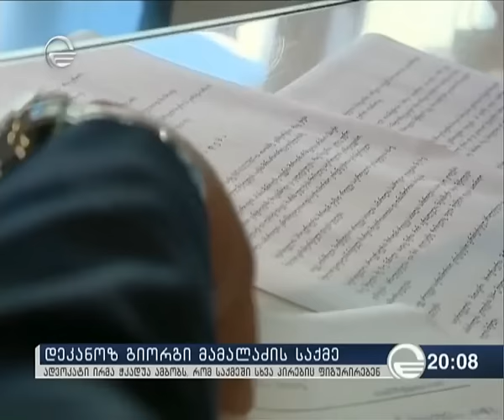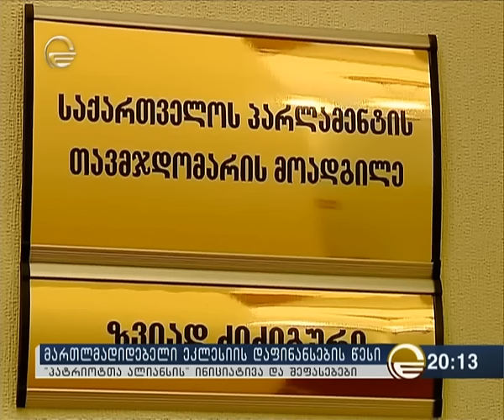დეკანოზ გიორგი მამალაძის საქმე